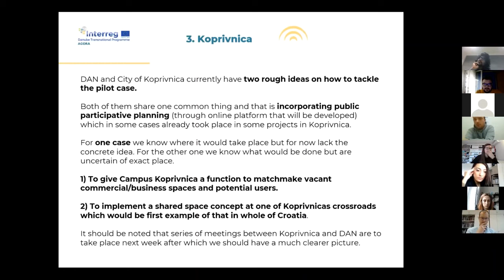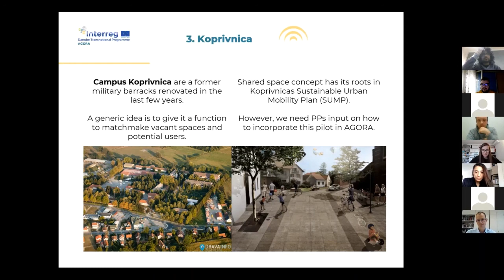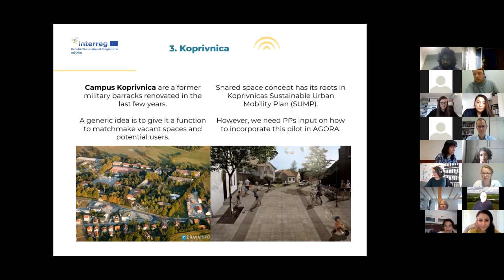2nd Training Seminar_part 6.3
Koprivnica's presentation